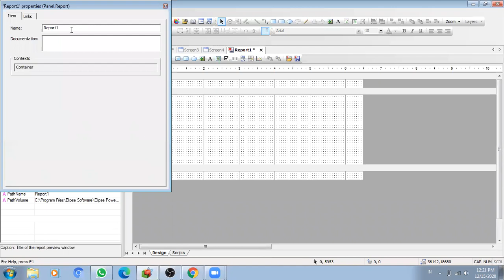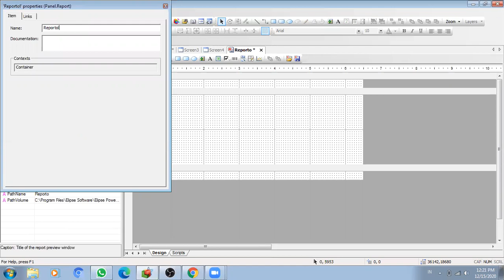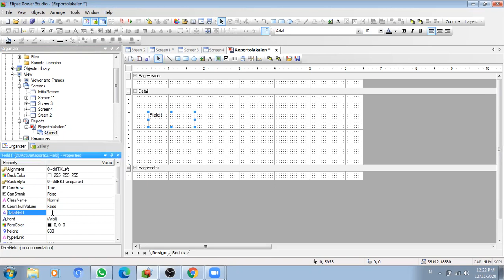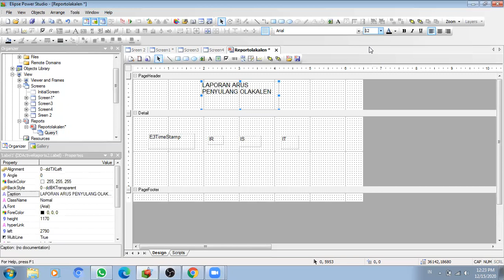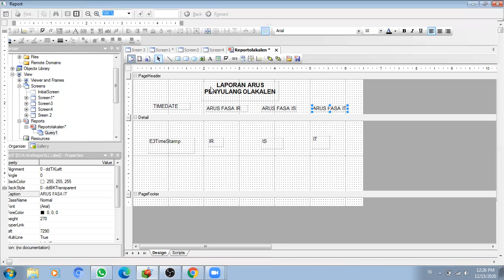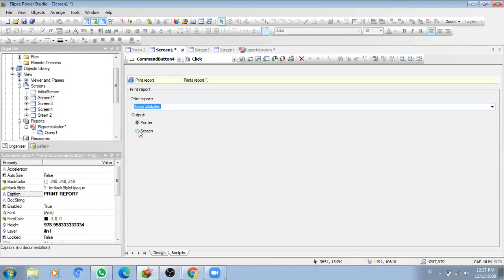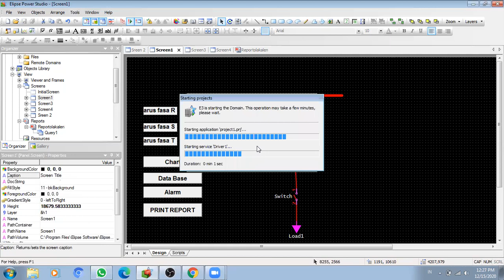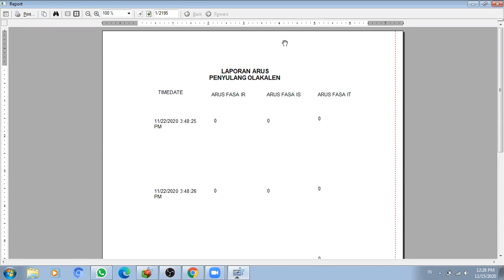Pembuatan Report pada Elips Power Studio